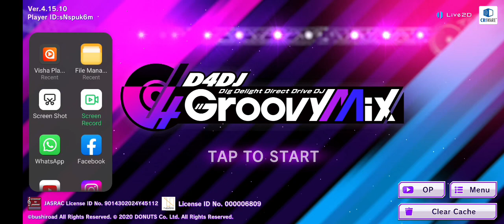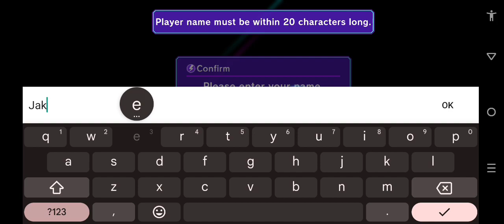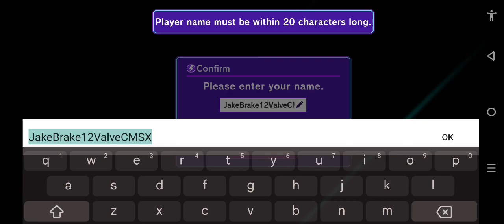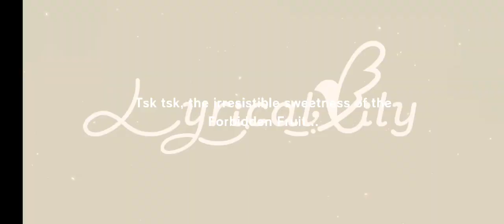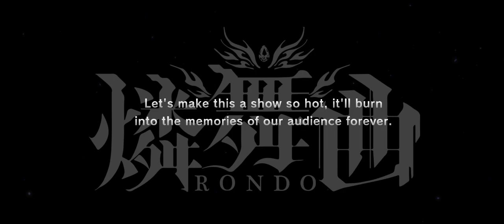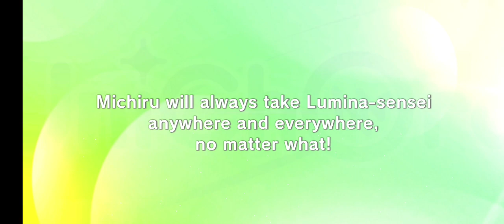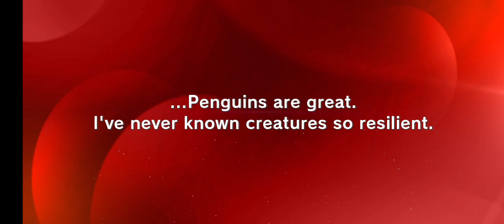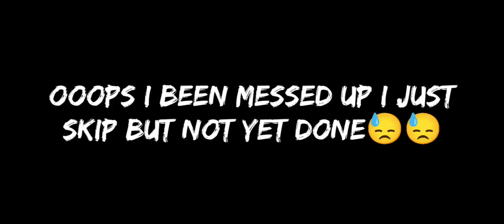Caleb Nightcore's Gameplay D4DJ:Groovy Mix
Enter Here To Join In Caleb Nightcore Group Whatsapp If You Want To Join😊